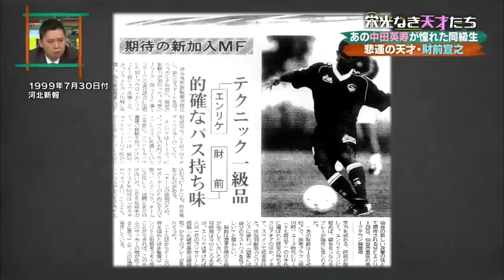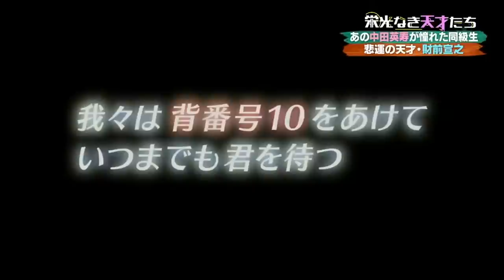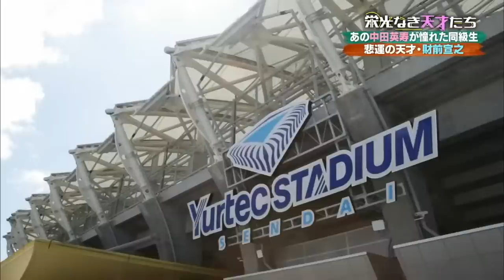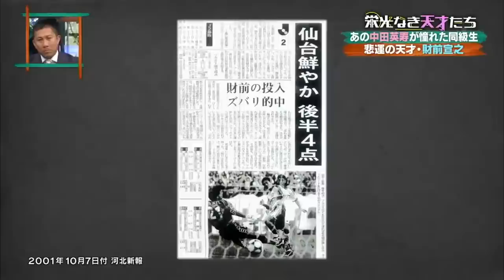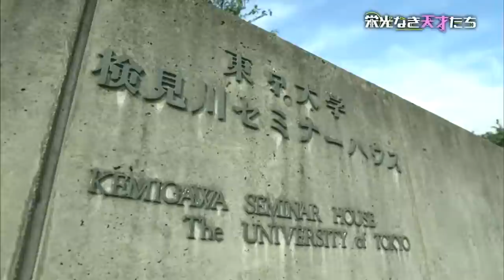栄光なき天才たち 財前宜之 【中田英寿×財前宜之】